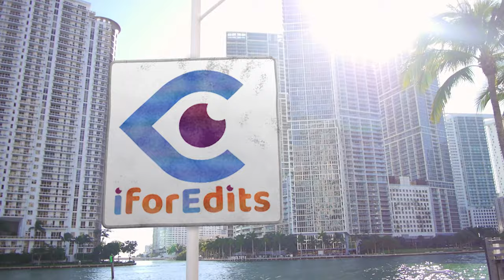Presentation Cum News Studio WHITE-BLUE Green Screen Template | FREE TO USE | iforEdits